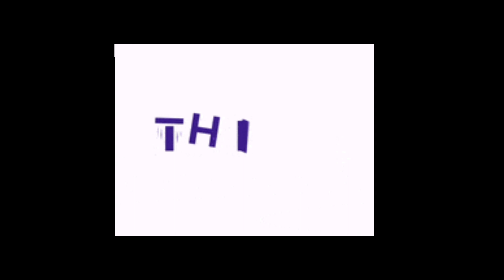Nghilh har D' hmasa||David Lalchawisanga|| Audio & Photo|| Mizo Idol Season 7 top 10 ah a tling